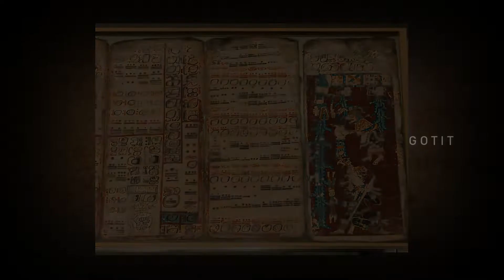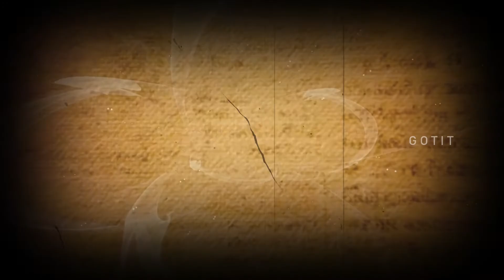மாயன்களின் மர்ம நாகரிகம் | GOT IT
இந்த பதிவில் மாயன்களின் மற்றும் ஒல்மெக் மக்களின் வாழ்கை வரலாற்றை பற்றி காண்போம்
copyrights to respect creators